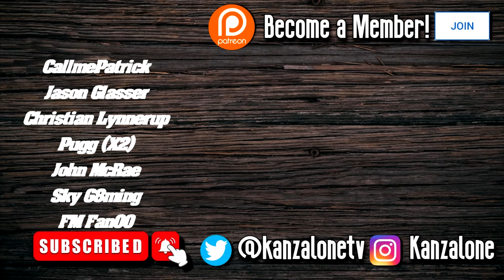Bonner Goes Looking For Grim! - #5 - Let's Play Cat Cafe Manager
Travel to the sleepy village of Caterwaul Way and rebuild your grandmother's cat cafe. Renovate your restaurant, befriend the local cats and townsfolk, forge lasting friendships, unravel catty mysteries, and build a home for dozens of unique felines!